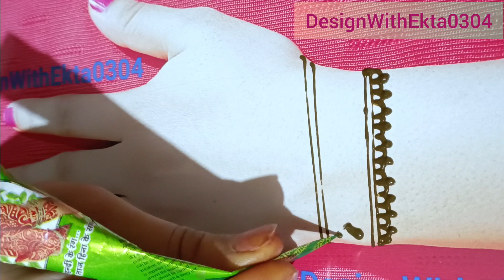#408 new easy simple mehndi design | indo-arabic floral mehndi designs | latest mehndi | easy henna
designwithekta0304 neemuch nmh mp44 mp सावन स्पेशल मेहंदी डिजाइन | Easy Back Hand Mehndi Design | Teej 2023 special easy mehndi | New Henna Design
Sawan Special 2023

मेहंदी की डिजाइन
मेहंदी वीडियो
मेहंदी डिजाइन
मेहंदी का डिजाइन
हिना डिजाइन वीडियो
हिना डिजाइंस
हिना डिजाइन
सावन सोमवार
सावन स्पेशल मेहंदी डिजाइन
तीज स्पेशल मेहंदी डिजाइन
तीज 2023
हरियाली अमावस्या स्पेशल
रक्षाबंधन स्पेशल मेहंदी डिजाइन
रक्षाबंधन मेहंदी
easy and latest mehndi design
Khafif mehndi design
Mehndi designs
mehndi tutorial
henna tutorial
Mehndi designs upper Hand
Acche acche mehandi
Acche acche mehndi ke design
Acchi acchi mehandi
Boys mehndi
Boys mehndi design
gents mehndi
dulha mehndi
dulhe ke liye mehndi
bachhon ke liye mehndi
Bridal mehndi designs for full hands
Cone designs simple half hand
Dulhan banane ka tarika
Hath ke Mehandi ka design
Hath ki mehandi acchi acchi
Hath ki Mehandi ka design
Khafif mehndi
Mehandi boy
Mehandi ki design acchi acchi
mehndi designs
mehandi ka design
mehndi design
mehandi design
mehandi designs
gorintaku designs
simple mehandi design
cone designs
back hand mehndi designs
mendini design
simple mehandi
mandhi digene
mehendi designers
mehandi wala
simple mehndi
mehndi design
mehandi design
mehandi designs
gorintaku designs
mendini design
mehndi dizain
bridal mehndi
mehndi designs simple photos
meganthi design in tamil
dubai mehndi design
dulhan mehandi ka design
bridal mehandi
dulhan mehandi design
mehndi designs bridal
back hand mehndi designs bridal
dulhan wali mehandi
engagement mehndi design
mehndi bridal designs
dubai pattern mehndi
mehndi design bridal full hand
bridal mehandi design
wedding mehndi designs for hands
dulha dulhan mehndi designs
mehndi designs dulhan
gulf mehndi designs
3d mehndi designs for hands